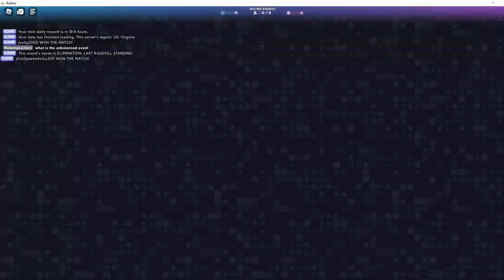RAGDOLL UNIVERSE | Commentary | Roblox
Hello viewers! In this video, we will play RAGDOLL UNIVERSE, its a multiplayer online fighting game where you fight people with guns you find on the floor, by the way theres a Unbalanced event going on where op weapons fall to the floor to fight against the players, this game needs to be more recognized so I will put the link of the game below, hope you enjoy the video!